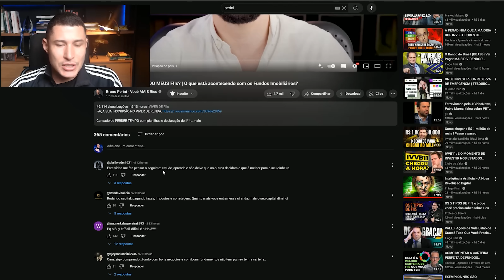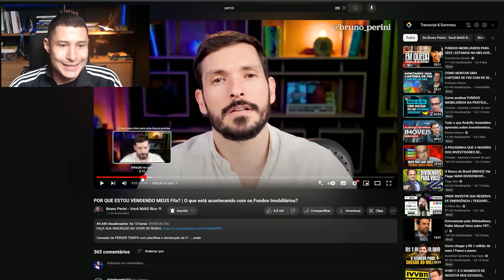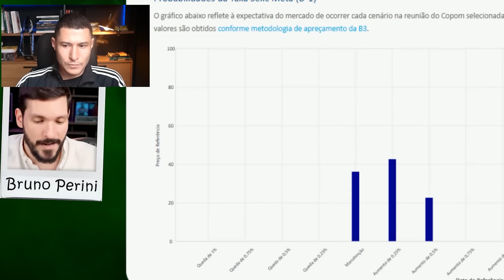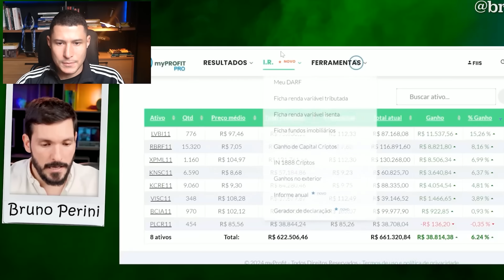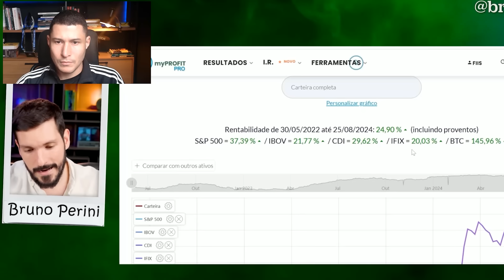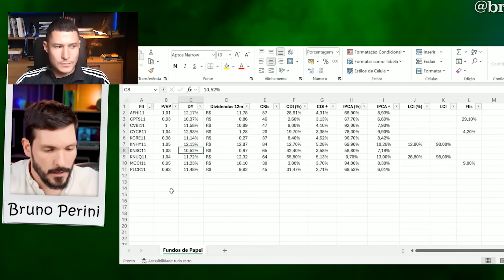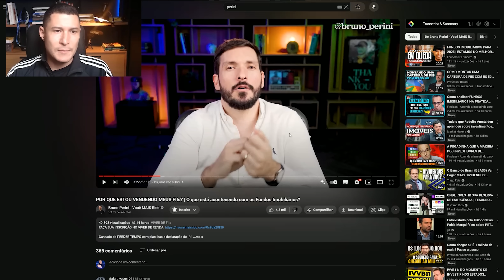BRUNO PERINI MÃO de ALFACE por vender FUNDOS IMOBILIÁRIOS?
Quando até o Bruno Perini decide vender seus fundos imobiliários, muita gente presta atenção. Nesse vídeo, fiz um react ao conteúdo dele e analisei os pontos levantados com meu toque pessoal, trazendo uma perspectiva única e direta sobre o assunto. Será que os FIIs estão deixando de ser a galinha dos ovos de ouro?

AGF - o app completo para os seus investimentos (30 dias grátis)